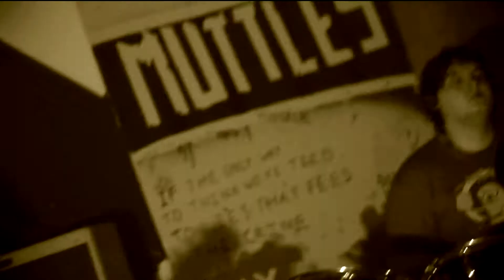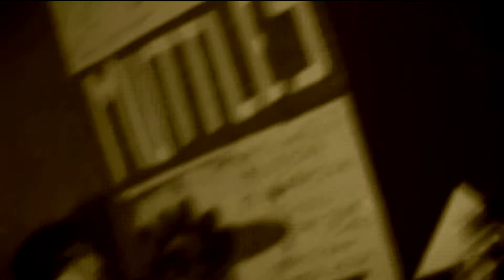Muttley - No One Likes You Music Video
This is the music video for the Muttley track "No One Likes You (When You Say Cunt".
"No One Likes You" is the Second track from Muttley's debut EP "Fuck Values", released late 2013.

Shot And Edited By Lee Brook (BlackLizardMedia)